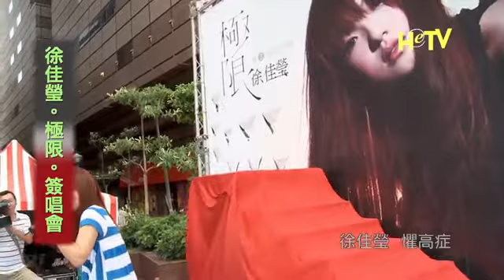徐佳瑩「極限」慶功簽唱會登梯步步高升（HeTV)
(HeTV/roynan1350)金曲新人獎的創作才女徐佳瑩，9/18在台北舉辦新專輯「極限」慶功簽唱會，由於她的¬新專輯封面照片亮眼，之前一度被質疑整型，她指著簽唱會帆布上封面照，「我要學她的姿¬勢！因為有人看到封面之後說我去整型了！」向粉絲澄清她真的沒在臉上動手腳。
唱片公司特別為她準備高1.8公尺高台,象徵事業能步步高升，其中那項LaLa認為最¬難達成? 徐佳瑩:『桃花多,因為可遇不可求...目前也因工作忙』